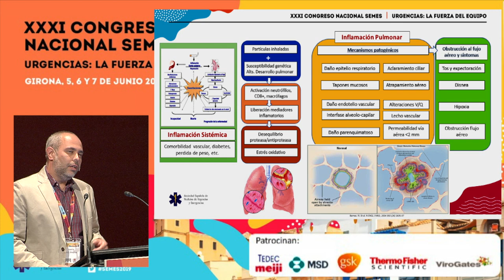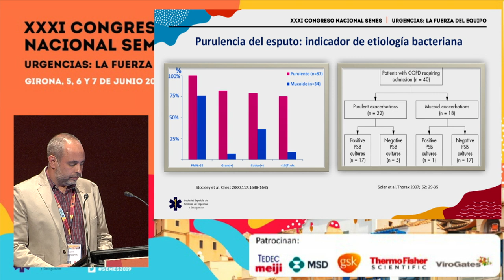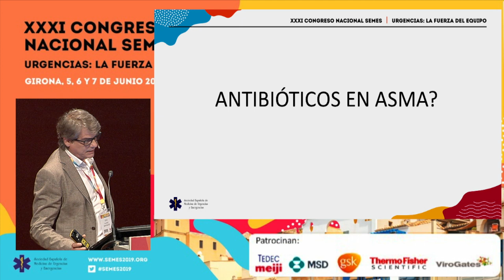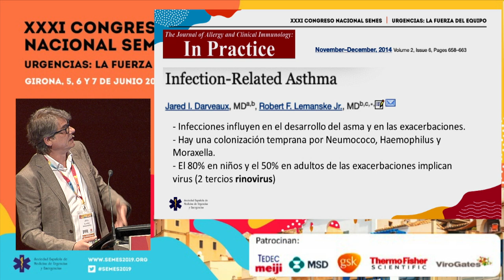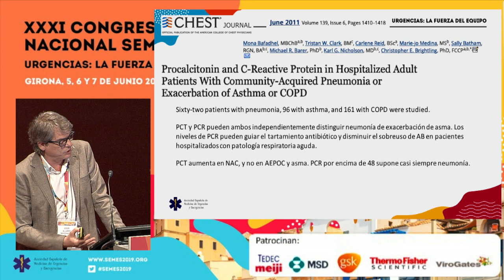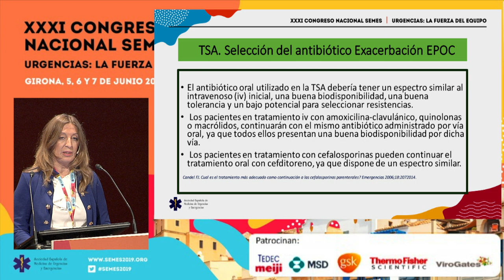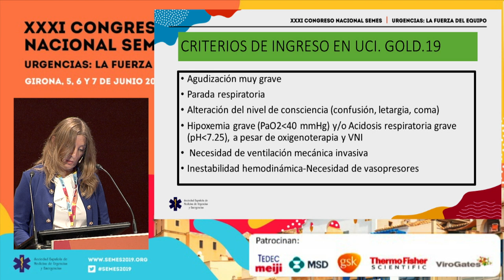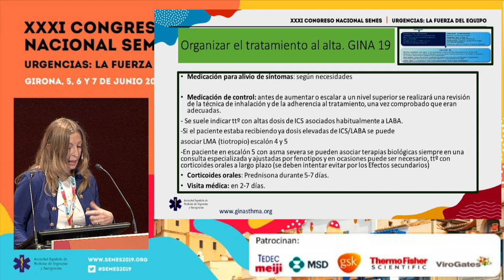SEMES 2019 Track Infecciosas – Mesa 4 - Manejo integral del paciente con insuficiencia respiratoria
-  Tratamiento antibiótico en la exacerbación de la EPOC
-  Tratamiento antibiótico en la exacerbación del asma
-  Terapia secuencial del antibiótico y ajuste de inhaladores al alta